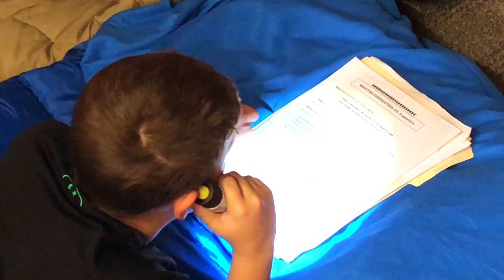Rainwater Has Fun While Preparing for STAAR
In fourth grade classrooms across the State of Texas, you expect to see students preparing for the Writing STAAR test…

But at Rainwater Elementary in CFBISD, the most engaging test preparation is happening around the campfire…

Camp Write Along at Rainwater Elementary has been around for a while, but with the hard work of fourth grade teacher Lauren Marsh, and the entire Rainwater staff, they have been able to take the event to the next level…

The fun of Camp Write A lot is a bonus for the students, but the WHY behind the event is transforming the lives of many students at the Rainwater Elementary Campus…

So the next time you hear about the STAAR test, just know there are many dedicated teachers across Texas making a difference in the lives of so many K through 12th grade students…

I hope you watch our videos and see all the great things happening in CFBISD. Your comments are greatly appreciated, so please take a second and say 'Hi' :)
Learn About CFBISD Stellar Programs:
Carrollton-Farmers Branch Independent School District is "an innovative leader in learning." This is our brand… This is what sets us apart from other public school districts. That's what people think about us -- people who have businesses in our community; people who work in our schools; people whose children attend our schools; people who are educators in other school districts.

The district encompasses 53.42 square miles and is located primarily in northwest Dallas County with a smaller portion in southeast Denton County. The school district's boundaries are not the same as municipal boundaries; therefore, Carrollton-Farmers Branch Independent School District provides instructional services to children who live in portions of Carrollton, Farmers Branch, Addison, Coppell, Dallas, and Irving.